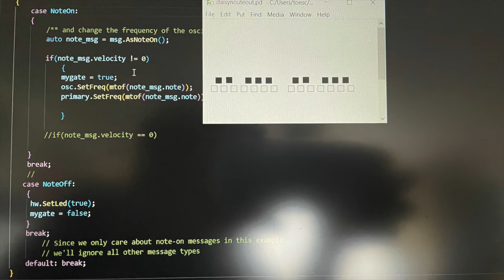Daisy Seed Synthux and example code jigsaw!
Having fun with a bit of coding and the Daisy Seed. Lots to learn but pleased with the early progress!